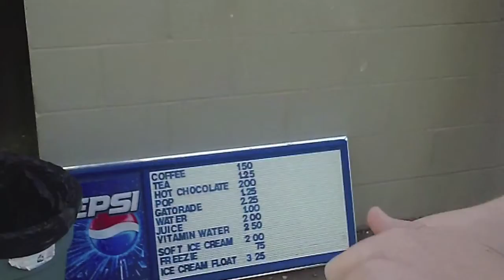Epic Adventure To The Beach HD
U GUYZ R AWESOME!!!
SONG AT THE END:  "seasons in the sun"
By: Terry Jacks
Uddy,Sam, and Mag The Three Good friends.